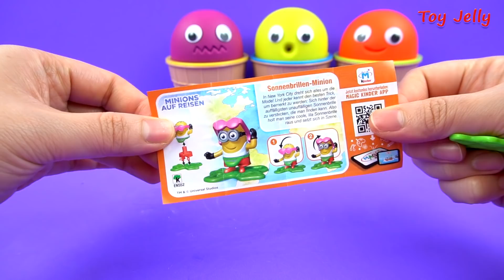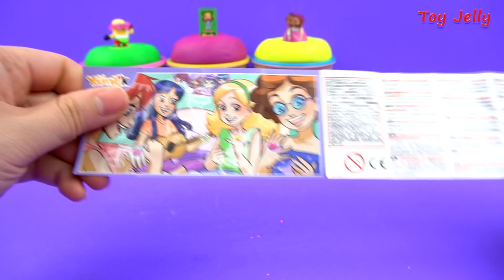4 Colors Play Doh Ice Cream Cups Kinder Surprise Eggs PawPatrol Minions Masha e Orso SuperHero Toys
4 Colors Play Doh Ice Cream Cups Kinder Surprise Eggs PawPatrol Minions Masha e Orso SuperHero Toys